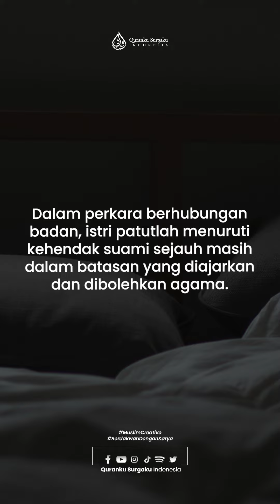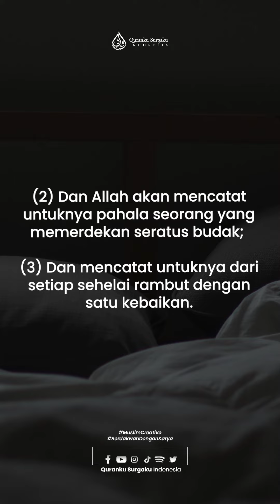Pahala Istri Ngajak Berhubungan Duluan || Tips Hidup Islami